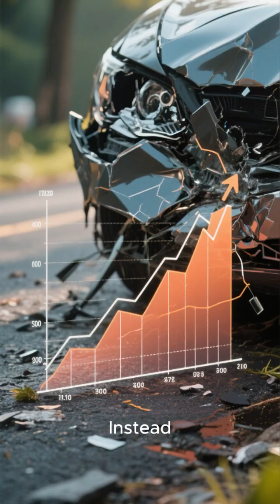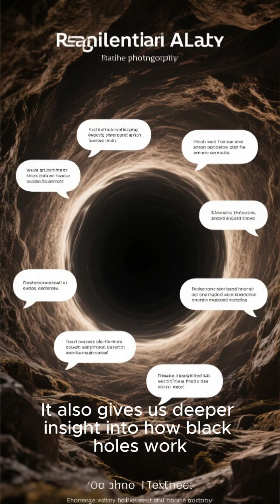Hawking’s Bold Theory Confirmed | Loudest Black Hole Collision | Hawking’s Area Theorem | Science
Scientists have just observed the loudest black hole collision ever—and it confirmed hawking’s bold theory and hawking’s area theorem. In this episode of The Science Spark, we explain how this loudest black hole collision proved Hawking’s prediction about event horizon area.
In this video from The Science Spark we show how the loudest black hole collision increased the total surface area after the merge, exactly as hawking’s bold theory predicts. We break down the physics of the black hole collision, how gravitational waves revealed the event, and why hawking’s area theorem matters for our understanding of extreme gravity.
This loud, record collision is a major test of theory — and it supports hawking’s bold theory in a spectacular way. Watch clear visuals and simple explanations about why this black hole collision increased the event horizon area and what it means for cosmology and gravitational wave astronomy.